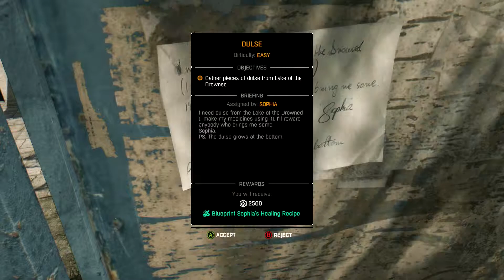Dying Light Playthrough Pt. 37 (Xbox One)